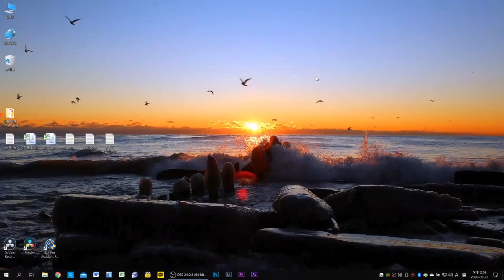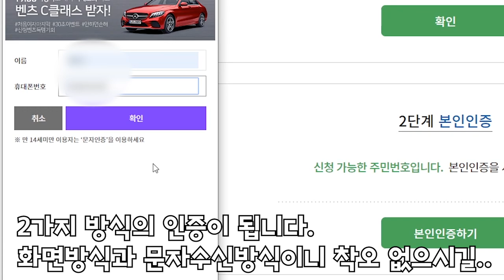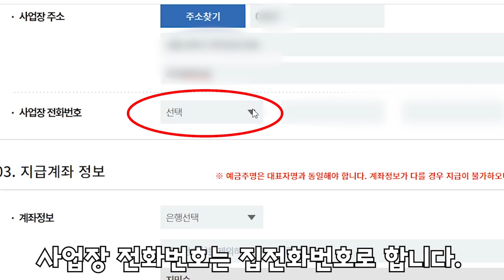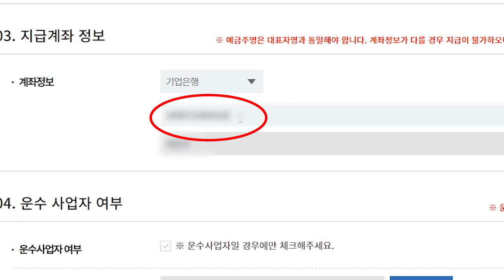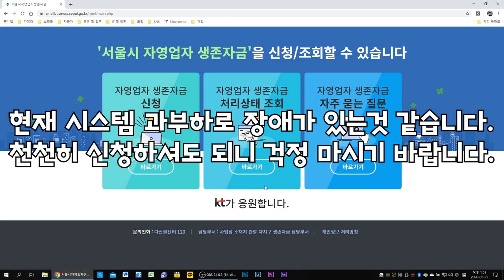(긴급)서울시 자영업자 생존자금 온라인 신청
① '19년도 연매출 2억원 미만

― 단, 19년도 영업기간이 6개월 미만인 경우 1억원 미만

② 사업자등록증상 주된 사업장 소재지, 서울

― 대표자 주소지 관계없이 사업장 소재지 기준 지원

③ '20.2.29(코로나 심각단계 전환 시점의 월 기준) 기준 6개월 이상의 운영 기간 보유('19.9.1 이전 창업자)

④ 지급 신청일 기준 실제 영업중인 소상공인

― 현재 휴·폐업 중이거나 사실상 폐업상태에 있는 업체 지원 제외

― 종사자수(5인 미만, 제조업·광업·건설업·운수업 10인 미만) 기준 준수